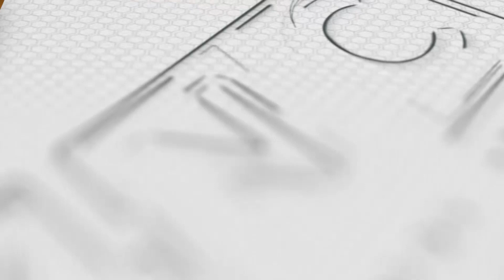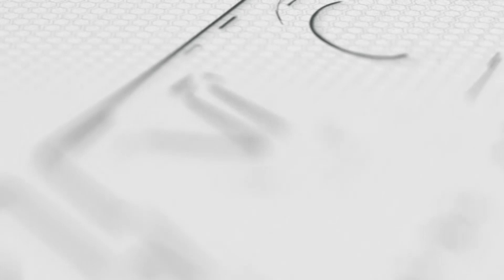Live Fire Demonstration ng PAF Sinaksihan ni PBBM | Kidlat News Update (July 3, 2023 4PM)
Nagpakitang gilas ng Philippine Air Force sa pamamagitan ng isang live fire demonstration gamit ang kanilang high explosive at missile system capabilities.  Ginawa ito kasabay ng 76th Anniversary ng Hukbong Himpapawid ng bansa sa Colonel Ernesto Ravina Air Base  sa Capas,Tarlac na dinaluhan ni Pangulong Ferdinand Marcos, Jr.  Itinampok din sa okasyon ang “fast rope insertion and extraction system” at ang “76” formation fly ng trainer aircraft t-41 at SF-260.

Ngayon Na!